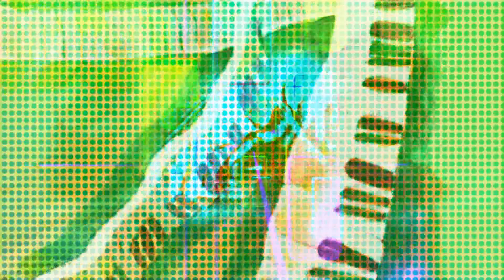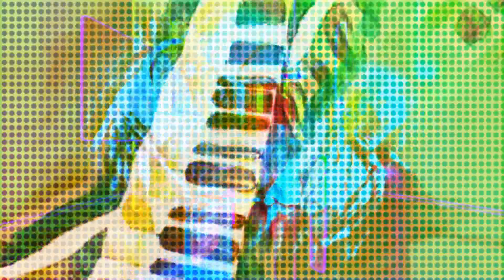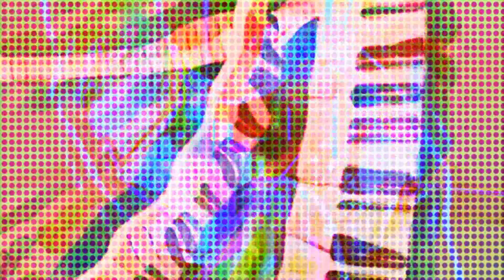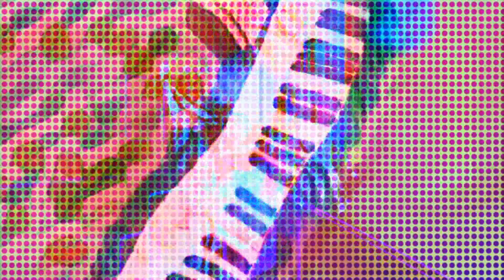Folly #2 for Piano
Thanx: Videdevo